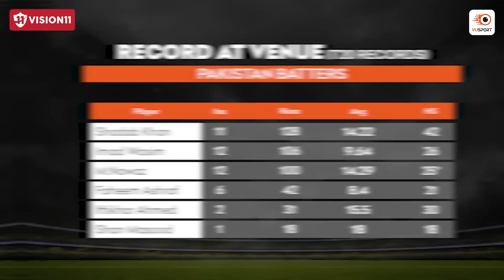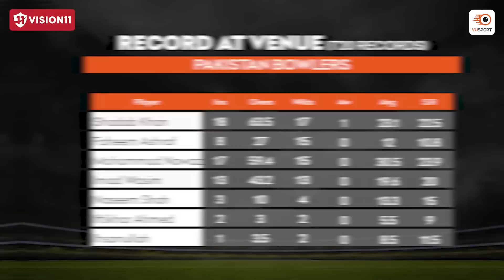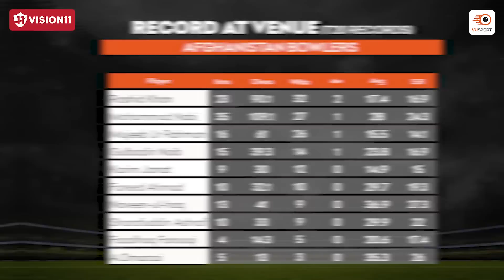Fantasy Cricket Tips: Afghanistan vs Pakistan 2nd T20I | AFG vs PAK Team Prediction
Time for AFG vs PAK, 2nd T20I. We are back with the ultimate fantasy team prediction for Afghanistan vs Pakistan.

Our team of expert sports analysts have put together the latest stats and analysis to help you make the best decision for your fantasy sports lineup. From the latest player updates to game analysis & team preview, this video has got you covered. Stay ahead of the competition and join the excitement with this must-watch video. Don't miss out on the chance to win big in the AFG vs PAK match.

Timeline:
0:00 - Preview: AFG vs PAK
1:57 - Venue Analysis: AFG vs PAK
4:03 - Top Picks from Pakistan
5:04 - Top Picks from Afghanistan
5:59 - Differentials Picks
6:43 - Captaincy Picks for AFG vs PAK
7:33 - Base Team for AFG vs PAK